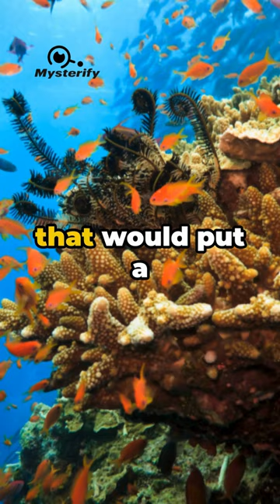"The Great Barrier Reef: A Short Dive into Majesty"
Immerse yourself in the mesmerizing world of the Great Barrier Reef with our YouTube Shorts! 🌊🐠 Join us for a quick journey through the crystal-clear waters of this majestic natural wonder, located off the coast of Australia.

In this fleeting video, we'll showcase the breathtaking beauty and vibrant marine life that inhabit the Great Barrier Reef. From colorful coral gardens to graceful sea creatures, every moment is a testament to the reef's unparalleled biodiversity and ecological importance.

Don't miss this brief glimpse into the splendor of the Great Barrier Reef, where every frame captures the essence of this underwater paradise. Tune in for a short but unforgettable encounter with one of the world's most iconic and majestic natural wonders. GreatBarrierReef UnderwaterParadise OceanTreasures 🐟🌴